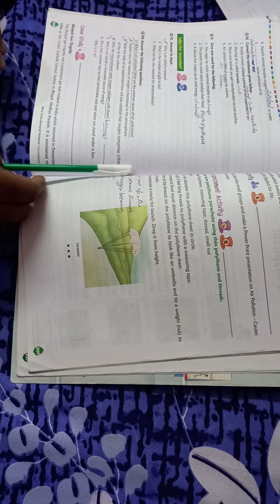CBSE Class:6 Science Chpater-15 (Air) Discuss Que/Ans